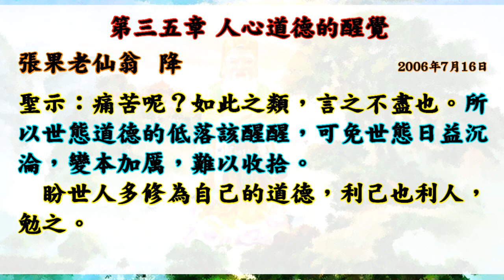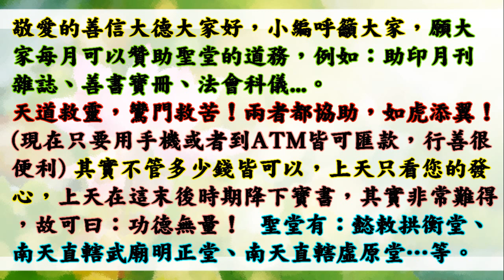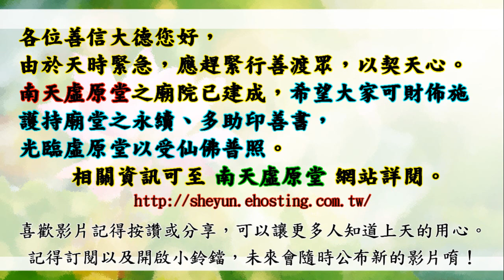國語有聲善書【世態迷失與醒覺】張果老仙翁著 社會：第三五章 人心道德的醒覺 (平常的缺乏公德 心，造成多少人的痛苦呢？！望大家可以落實修行於生活！希望大家一定要吃素修道！)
世態迷失與醒覺
主著仙佛：張果老仙翁

虛原堂-點燈
(一)點燈項目分為如下所示:
(三)遠道參加者，可用郵政劃撥,填寫:
1.繳虛原「弘道委員、弘道會員」功德金。
2.新參加者,請註明「新加入」。

🙏超拔已死去之魂：1位一萬兩千元台幣整(依聖堂公告為主)。用以此功德將

👍往生彌勒淨土是成佛的保證！有些重點跟大家澄清：
1.可以帶業障往生 (比阿彌陀佛淨土更容易往生)
2.可以在淨土修到等覺、妙覺菩薩果！
3.再隨　慈尊下閻浮提，龍華三會共成無上正
覺之佛果！

👍如何往生彌勒淨土？ 小編整理最有效之法：
1. 親自至懿敕拱衡堂申請註籍往生彌勒淨土 (免費)，因為表文要呈給上天，需要親自到！然後開始早晚念誦彌勒尊佛的佛號與行六事(原因是要增加您的福 資糧，也就是提升果位)，行六事後面會解說！
2. 如果您是一貫天道的道親，更容易求生彌勒淨土，因為彌勒佛是祖師爺，但是記得做完任何功德完一定要迴向往生彌勒淨土唷！非常重要，如果忘記迴向，往生會失去動力！不用擔心念迴向文會導致無法消業障，因為迴向文包含消除業障！很殊勝！

👍會墮入血污池之原因：
1.曾在瓦斯爐上晾衣服(含經血衣物)，或在河川洗含經血衣物。
2.曾在野外、山水、神佛面前行汙穢、行淫之事情！
3.曾經未婚墮過胎、或已婚卻故意墮胎、或溺嬰虐嬰者。
4.行醫幫(協助)人墮胎、自己教唆人墮胎！

👍如何悔過與避免墮入血污池：
1.誠心懺悔，然後去聖堂(拱衡堂)做專案呈疏，助印善書。詳細請自行去問拱衡堂，用懺悔心與功德來化解。
2.最好幫墮胎的嬰靈超拔到拱衡堂昊天紫綬靈修院，化解怨緣又可結善緣，讓他們可以修行變仙佛！最好自己也生前註籍靈修院，避免去地獄受苦！超拔一位均為6千台幣整！

仙佛開示助印善書好處：
四、夜夢吉祥。

放生四原則:
1. 最先條件要能活
2. 數量要多
3. 不能破壞當地的生態環境
4. 必須是食物鏈最底層的食物供應者